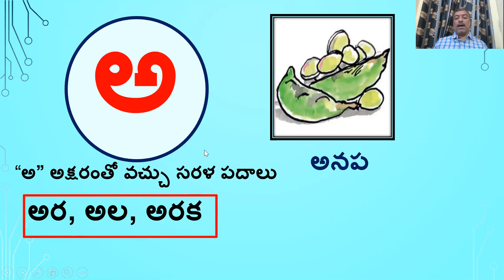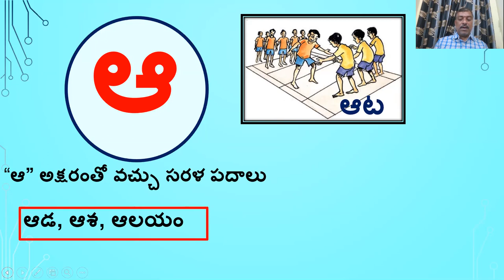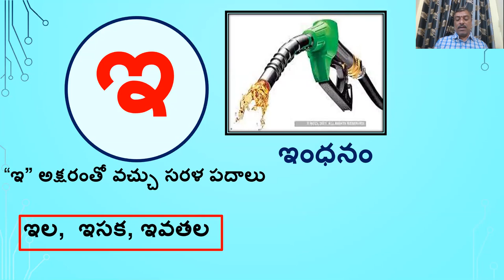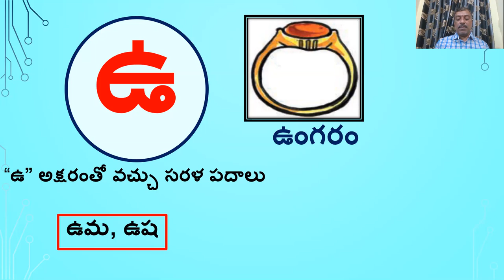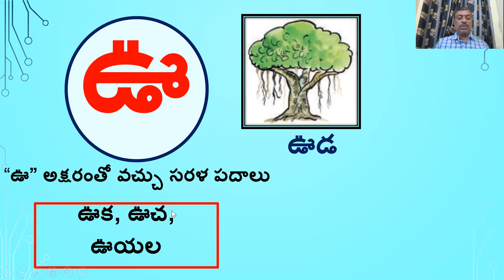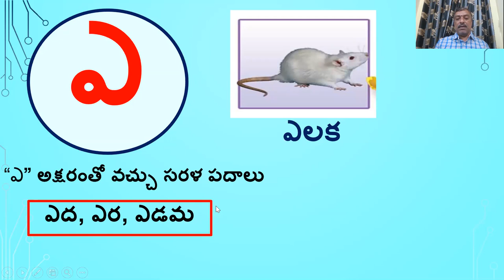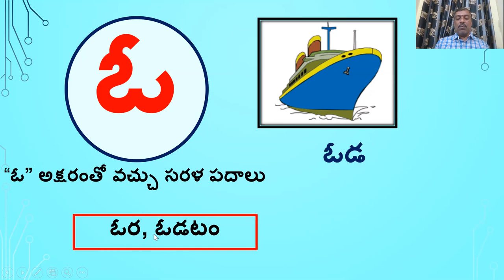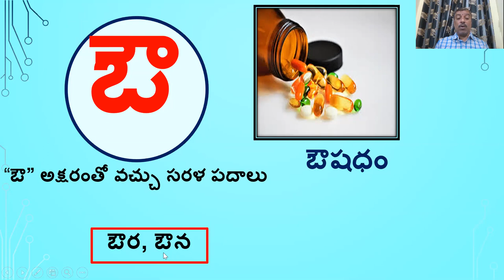DAY 4 BRIDGE COURSE LEVEL II TELUGU అచ్చులతో సరళ పదాలు